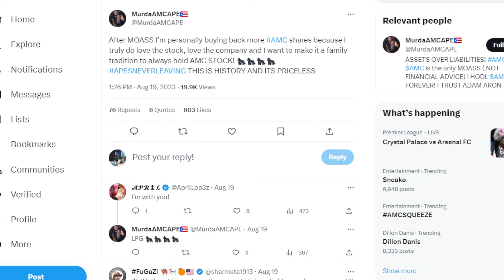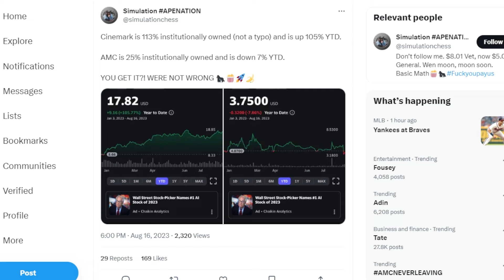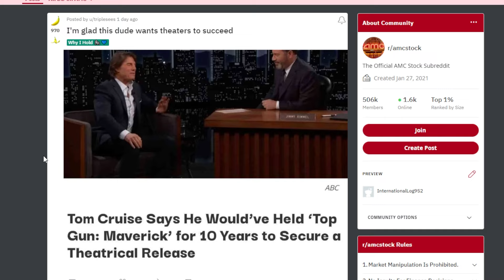AMC STOCK: POST MOASS PLANS...